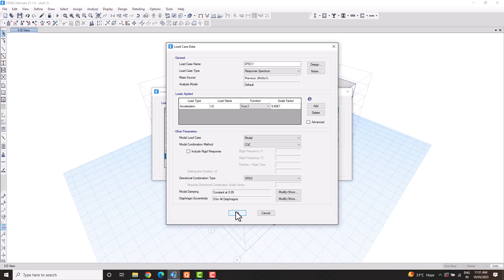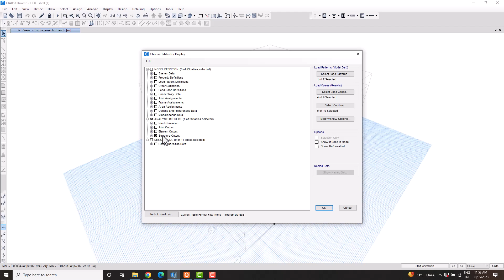How to Define Scale Factor for Earthquake Analysis in ETABS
In this video, we will explain how to calculate the scale factor for response spectrum analysis